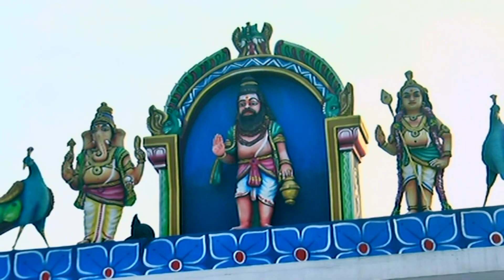தென்காசி தோரணமலை தைப்பூசத் திருவிழா சிறப்பு தொகுப்பு | ஆலயங்கள் அற்புதங்கள் | PROMO | 06/02/2023